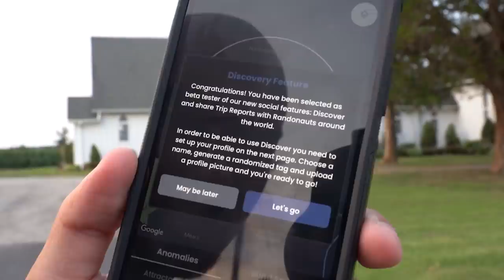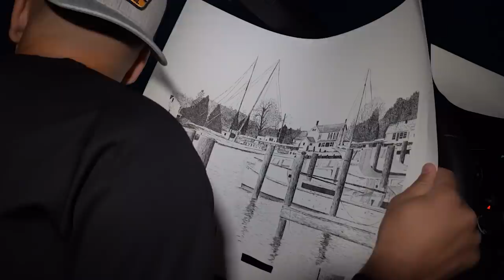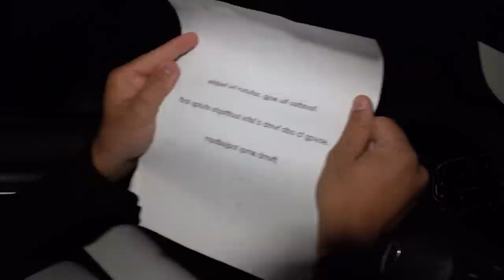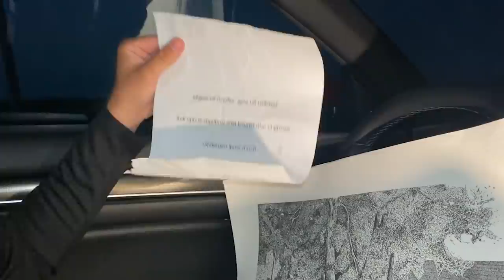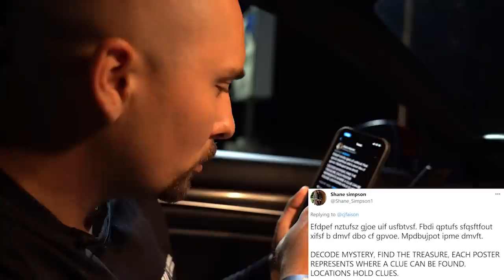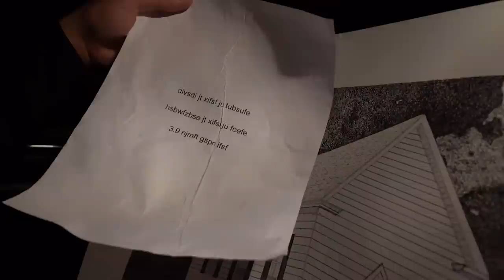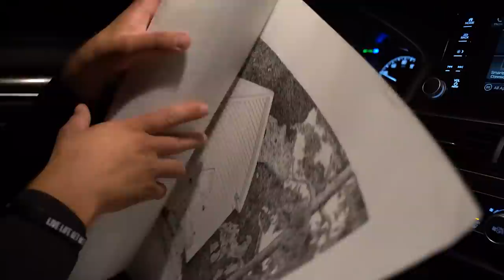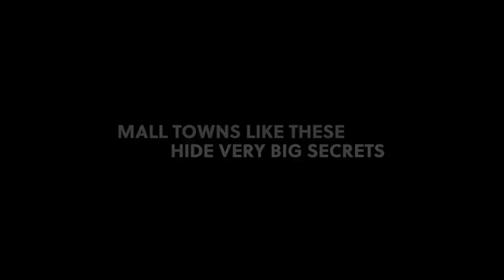(Part 1) VERY SCARY RANDONAUTICA EXPERIENCE IN SMALL TOWN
We started this Randonautica video down in the creepy small towns of the eastern shore. When playing Randonautica we experienced one of the scariest moments of our lives! Get ready for this heart pounding video series... This is just part 1

SEND FAN MAIL TO:
CJ Faison